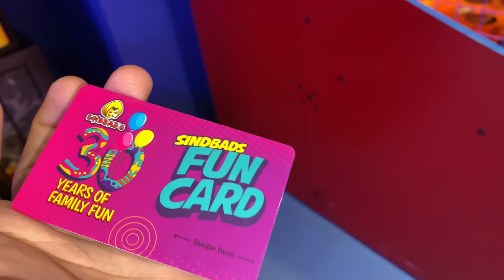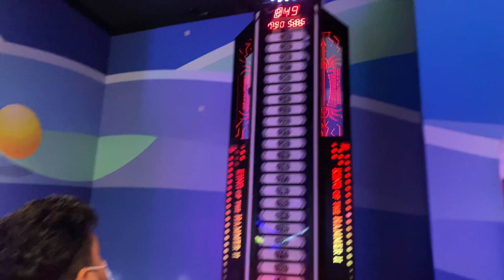In my friendship circle we are the best friends 😍🤩